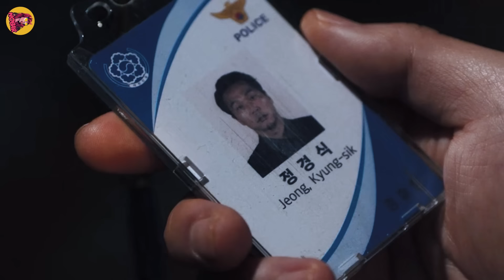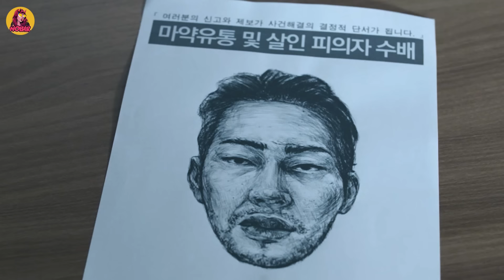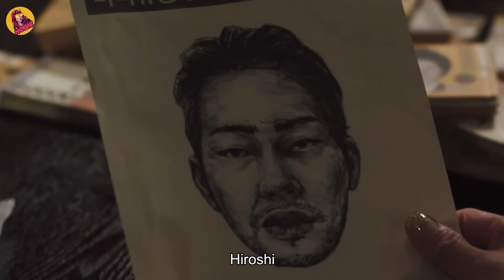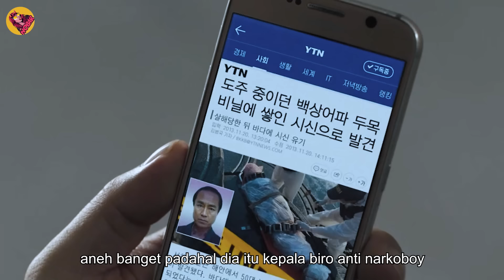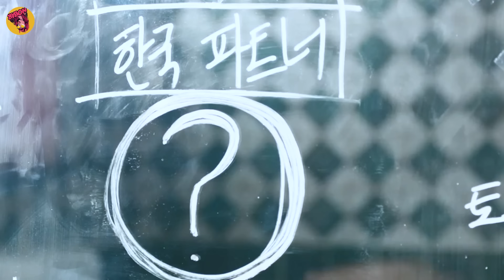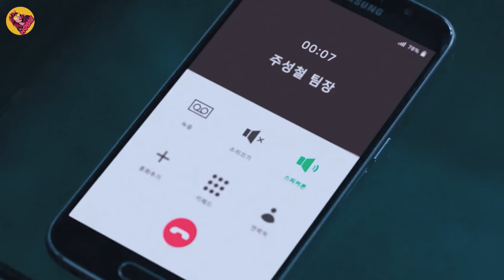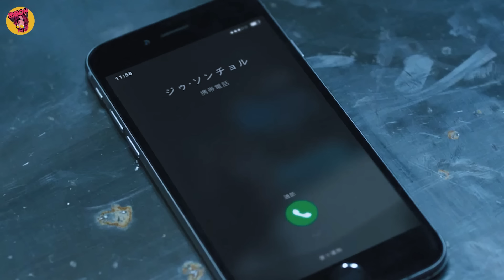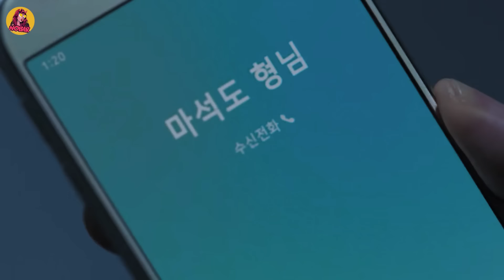Para Yakuza ini Tidak Sadar Sedang Menyiksa Pria Paling Ditakuti di Korea!! alur cerita film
Kesalahan Fatal Telah Berani Menculik, Memukuli dan Menyiksa Orang Paling Ditakuti Di Korea! alur film The Outlaws 3 (2023)
Melanjutkan perjalanan mamang Don Lee dalam memerankan karakter Detektif Ma Seok-do yang brutal dan tak terkalahkan. Dalam ceritanya, beliau akan melawan jaringan narkoboy yang cukup besar dan melibatkan para yakuza kejam.
Dan Film ini dijamin akan sangat beradrenalin!
Mengisahkan Tujuh tahun setelah pengepungan di Vietnam, Ma Seok-do bergabung dengan regu baru untuk menyelidiki kasus pembunuhan. Dia segera mulai menggali lebih dalam ketika dia menemukan kasus tersebut melibatkan narkoboy dan sekelompok preman.
Judul : The Roundup: No Way Out (The Outlaws 3)
Dibintangi Oleh : Ma Dong-seok juga dikenal dengan nama lain yaitu Don Lee ( 마동석 )
Semua Gangster & Yakuza Langsung Ketakutan Saat Melihat Dia Mengamuk! alur film terbaru Ma Dong Seok
Hanya Sendirian Tapi Mampu Menguasai Seluruh Kelompok Gangster Paling Berbahaya di Korea Selatan!